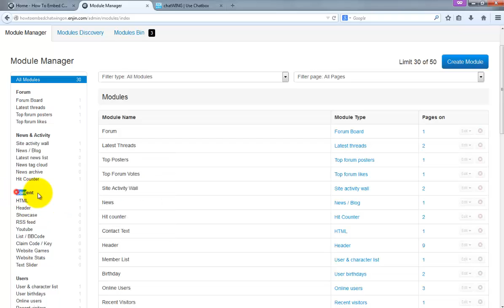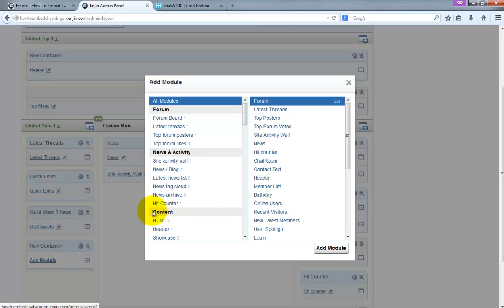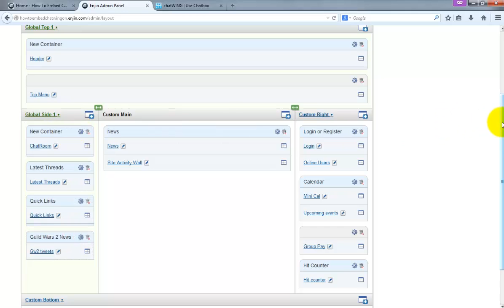Chatwing Enjin Tutorial: How to Install Chatwing in Enjin Websites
Enjin forum website builder for games integrates with chatwing live chat code to let Admins to upload their own chat box for there users and visitors using Chatwing HTML code.